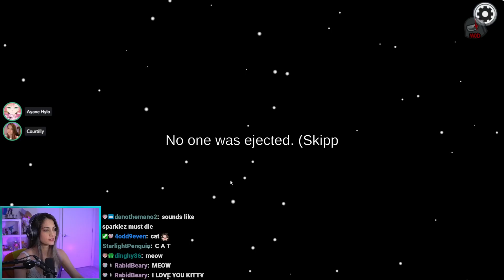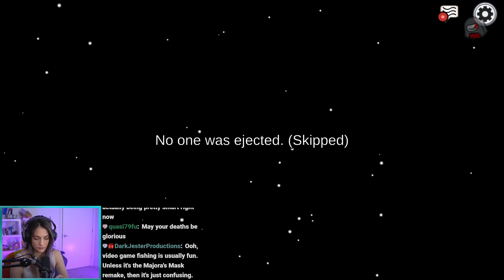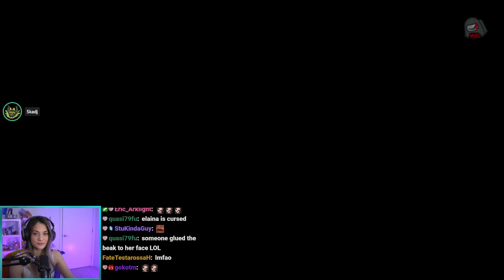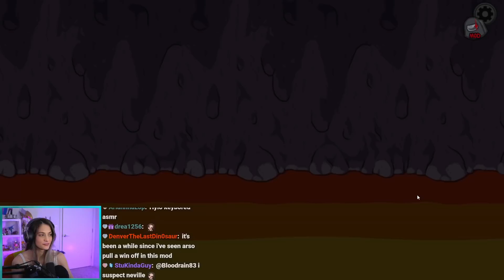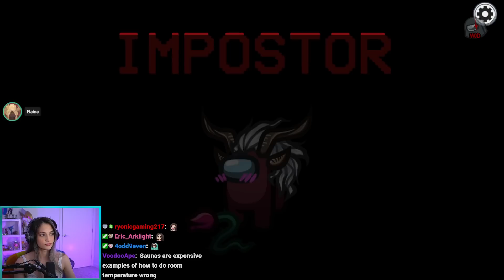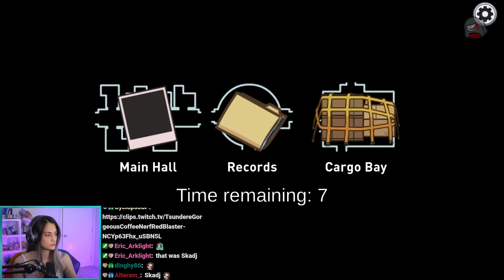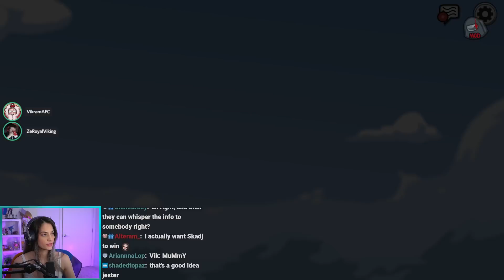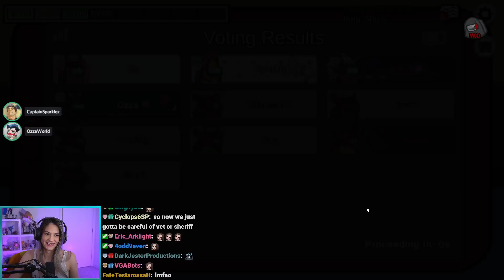TOWN OF US Among Us w/ CaptainSparklez, ZeRoyalViking, Skadj, Rep, Jvckk, and others